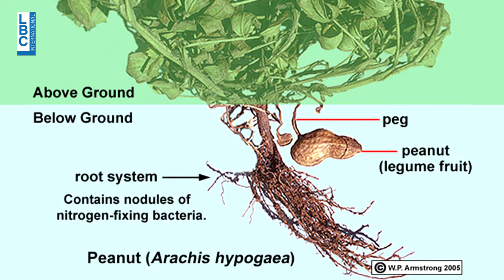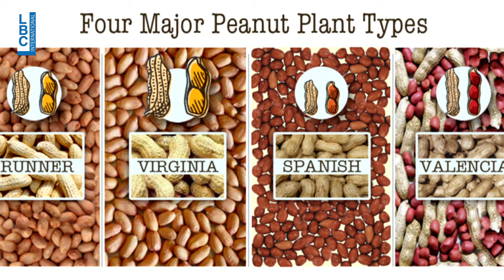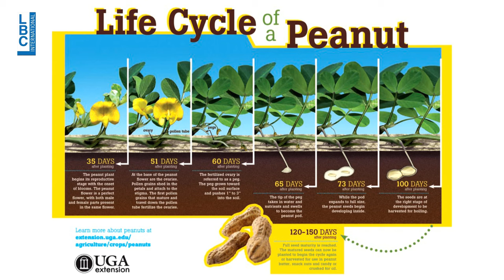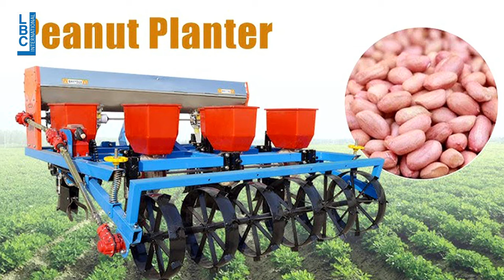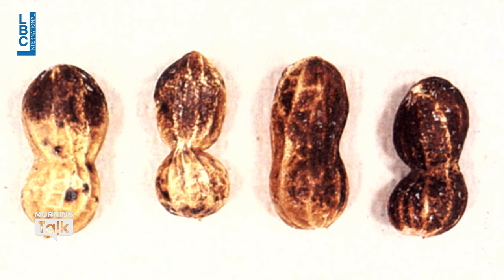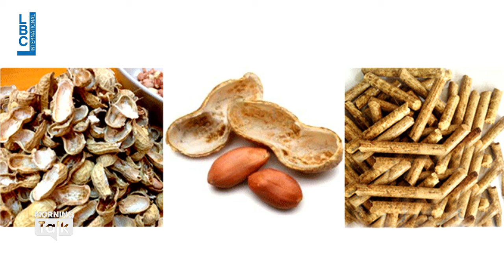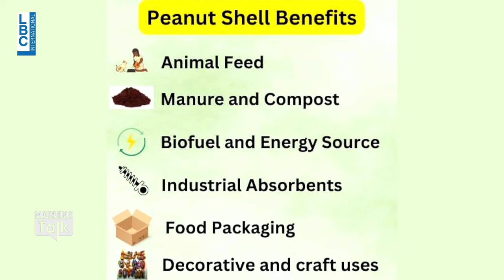تعرفوا على نبتة الفول السوداني وطريقة زراعتها مع المهندس الزراعي إيلي زيادة